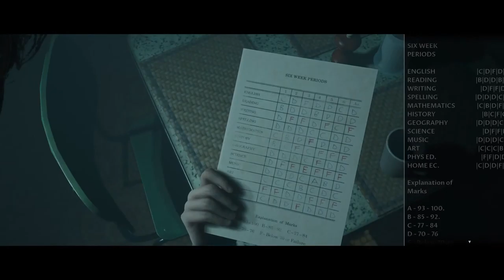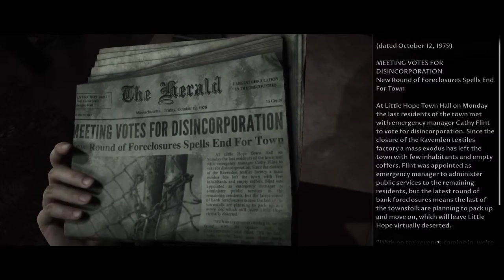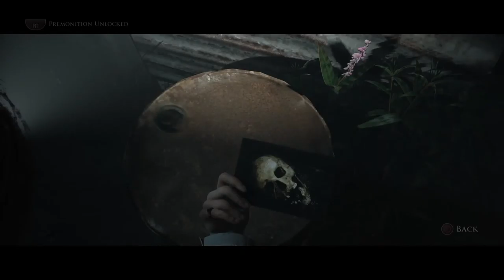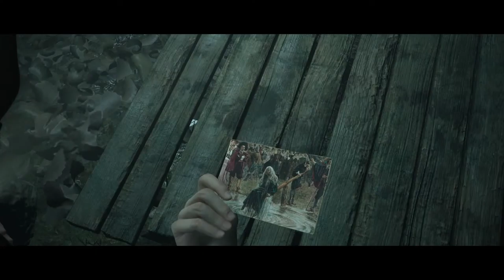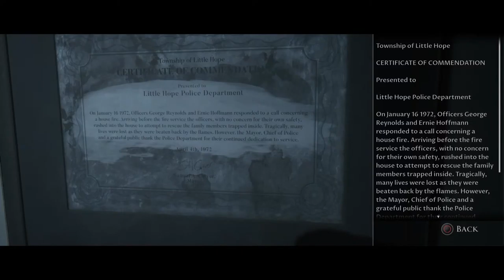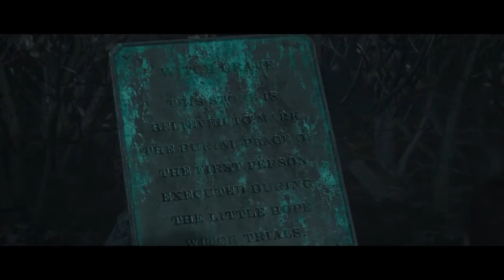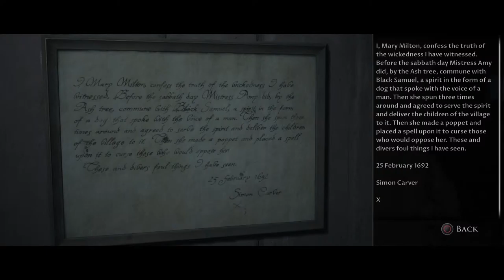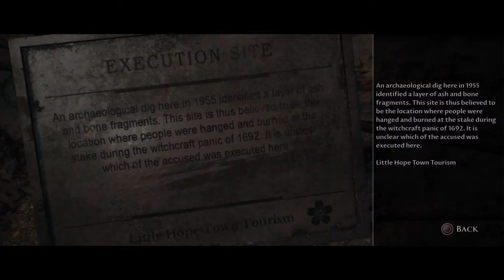Playing little hope! with Deshimaru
finally playing little hope